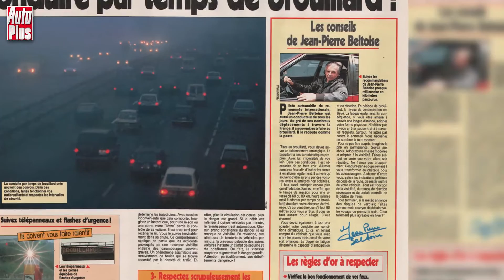Jean-Pierre Beltoise par Jean-Louis Moncet